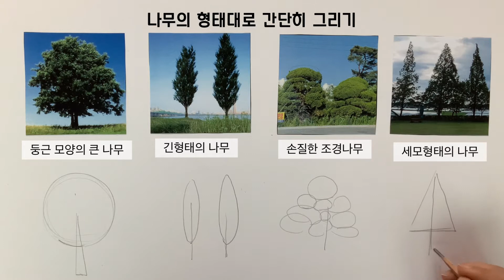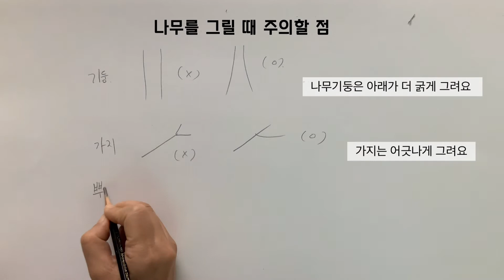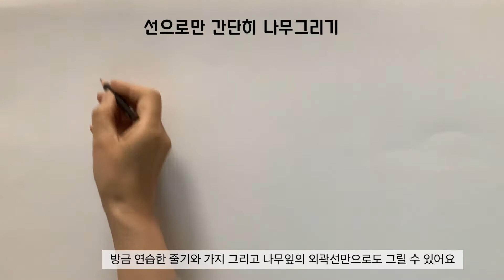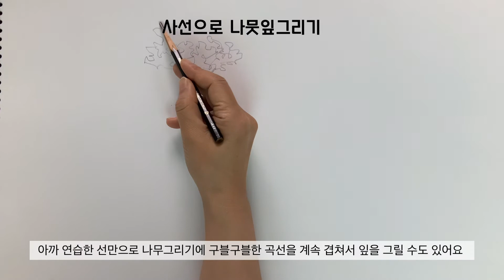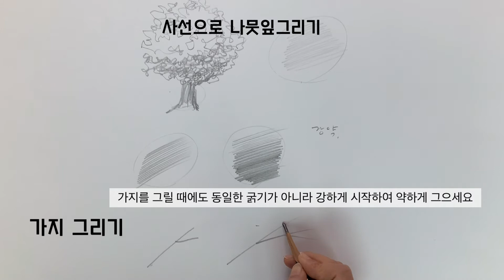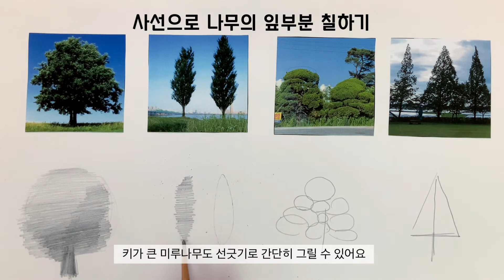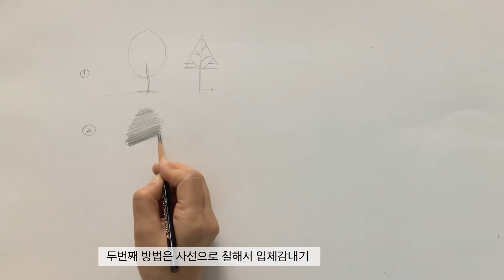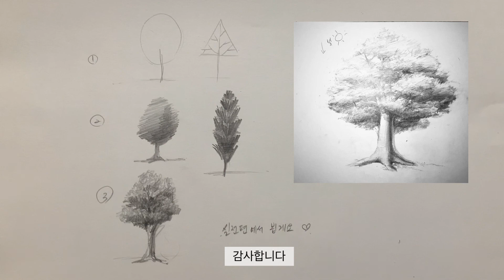쉽게 나무그리기 How To Draw Trees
안녕하세요 릴리입니다🌷

오늘 동영상은 풍경화에서 많이 그리는 나무를 쉽고 효과적으로 그리는 방법입니다
나무의 복잡한  외형에 어려울거라 생각하여 그리기를 꺼려하는데 몇가지 이론만 알면 나무 그리기 아주 쉽답니다

초보자를 위해 아주 쉬운 방법을 보여드렸고 다음 동영상 실전편에서는 보다 자세히 그리는 방법을 보여 드리겠습니다

감사합니다!